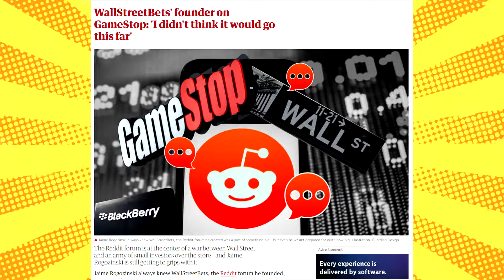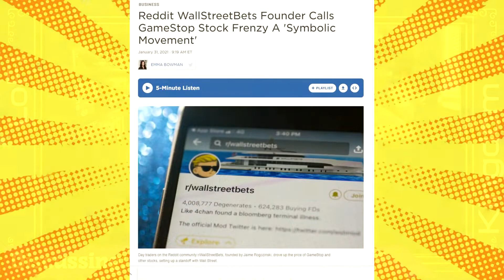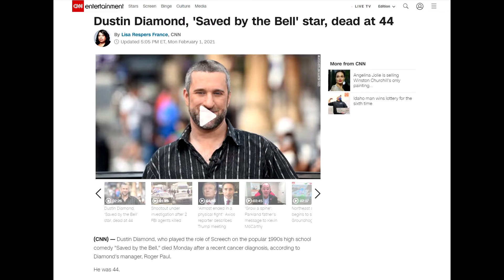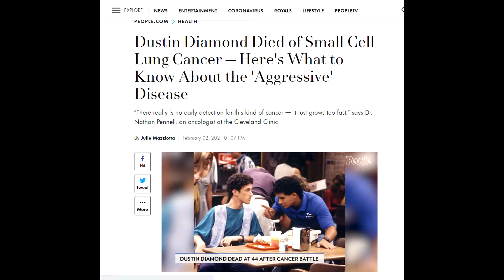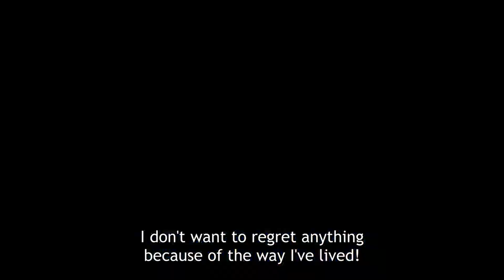LoFi Podcast: Diamond Hands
The LoFi (League of Film Interpreters) team is here to discuss, debate and theorycraft about the latest shows or movies and videogames picking our brains.

In today's episode:
Get your chicken tendies and sit back as we go over the Gamestonk debacle and discuss Wandavision episodes 3-4. We dig deep into Neil Gaiman's Sandman and Caleb reveals a special surprise on steam!

Topics Discussed:
0:00 Introduction
2:30 Gamestonks
14:34 Dustin Diamond Passes
17:56 Snyder Cut Release Date
20:46 Sandman
27:22 Wandavision
48:30 Wandavision Spoilers End
52:59 Marvel & DC Shows
56:46 Attack on Titan
1:02:39 Jujutsu Kaisen
1:05:16 Hunter X Hunter
1:07:28 Sword Art Online
1:08:02 Playstation 5
1:11:02 Resident Evil Village
1:19:42 Demon Slayer
1:20:28 Last of Us 2
1:21:39 Wheel of Time